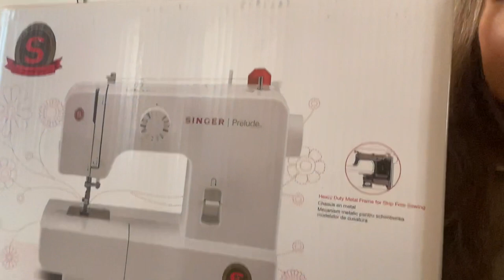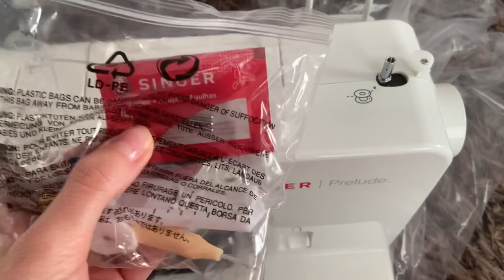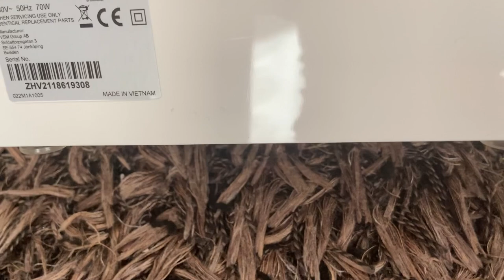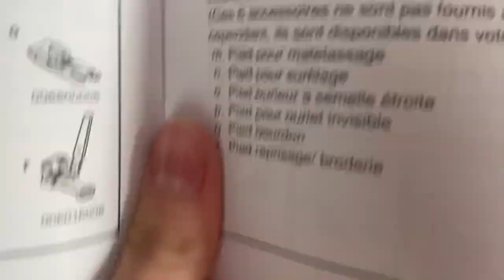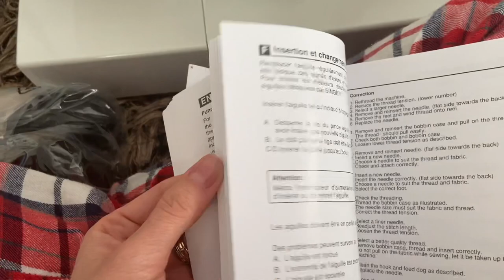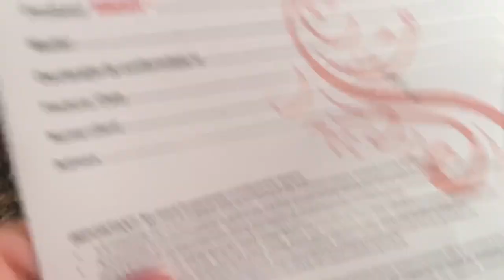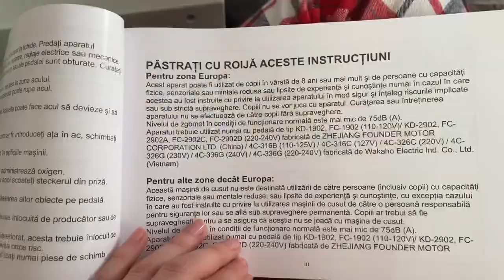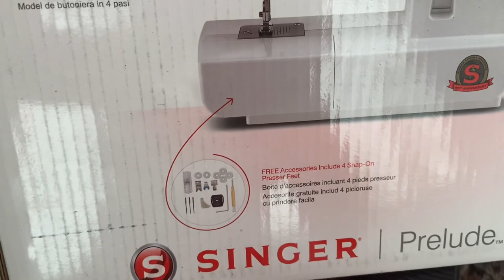Masina de cusut SINGER PRELUDE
Hey, a venit momentul sa am o masina de cusut. Vreau sa-i fac celui mic niste lucrusoare pentru vara viitoare.
Am tot cautat recomandari si cred ca Singer Prelude este ceea ce am nevoie. Urmeaza sa o pun la treaba.
Va tin la curent!
Pupicei